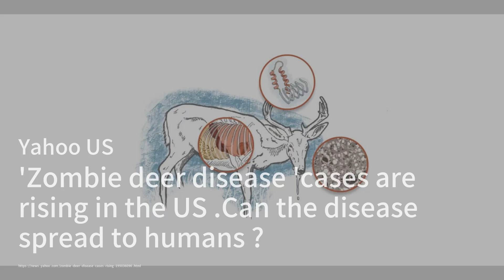미 개발 관계자, '큰 마음으로 하는 원조'와 중국 '빚덫' 대조；중국이 해킹 작전을 확대함에 따라 취약점이 드러나고 있다；맥쿼리 아시아 지역 CEO는 일본의 분할 기회에 대해 "